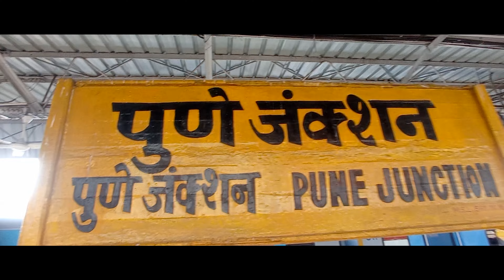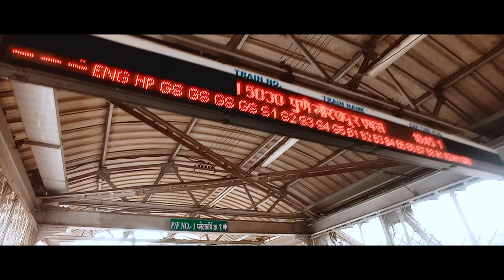Pune City Tour | Places to visit in Pune | Dagdushet Ganpati | ganeshguravvlogs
I have Listed All The places you must visit whenever you are going to Pune.